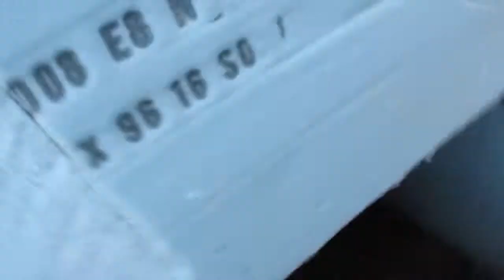Dog Is Terrified Of Dog Door [February 26, 2015 Vlog]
This video is about February 26, 2015 [Vlog]